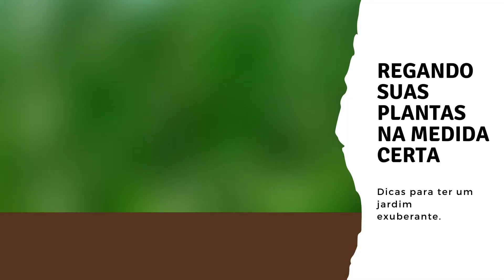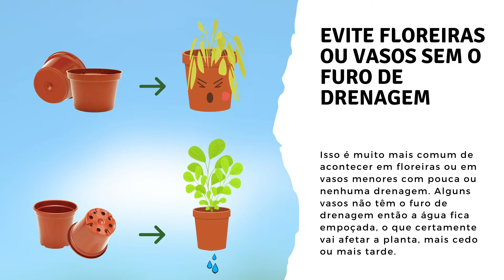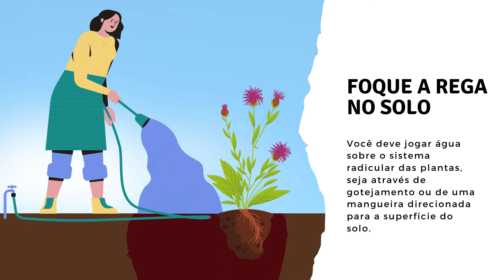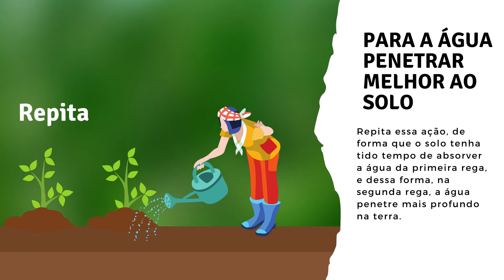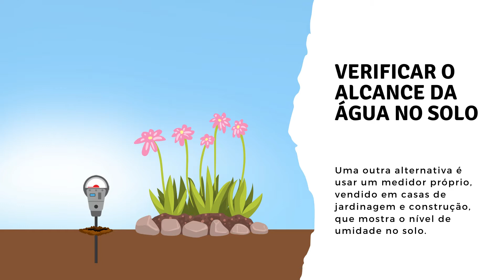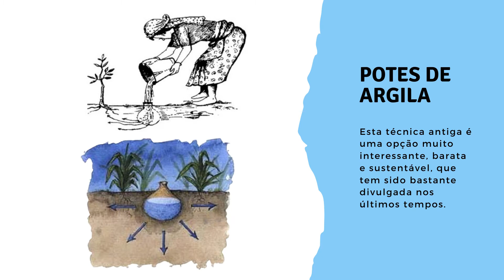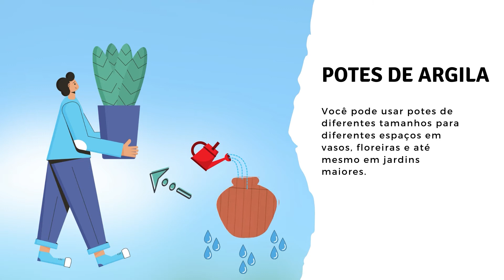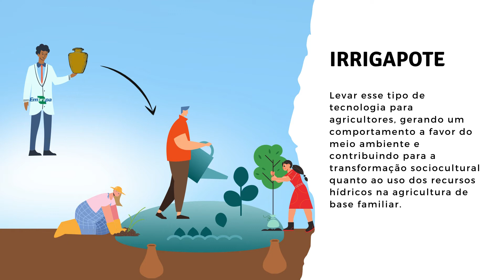Regas no Jardim: Truques certeiros para melhorar a eficiência das regas.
Uma boa irrigação tem seus segredos, pois disso depende a vitalidade de um jardim. Nesse episódio vamos ensinar a você os melhores truques para regas corretas e eficientes. Vamos mostrar também como usar potes de argila como uma ferramenta inteligente, sustentável e muito econômica, para irrigar o seu jardim.
O Verde Conecta é um canal dedicado à arquitetura verde, ao paisagismo e à jardinagem, com foco nas tendências, na educação ambiental, no bem-estar e na relação das pessoas com a natureza.
Acompanhe todos os # shorts do Canal Verde Conecta e o episódio na íntegra e entrevistas.
Tudo sobre a natureza e muito mais.
Convidamos você a compartilhar nosso conteúdo para inspirar outras pessoas, desde que com referência à VERDE CONECTA.

Nosso conteúdo só pode ser incorporado em sites de terceiros por acordo. Estabelecemos parcerias com domínios para compartilhar nosso conteúdo e ajudá-lo a atingir um público mais amplo.

Extrair e / ou editar este vídeo é ilegal e resultará em ação legal.